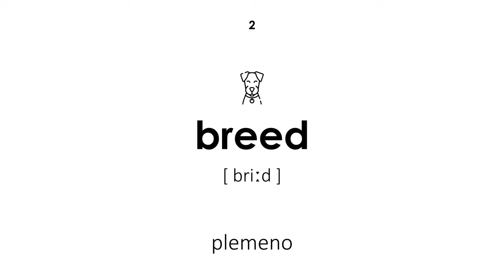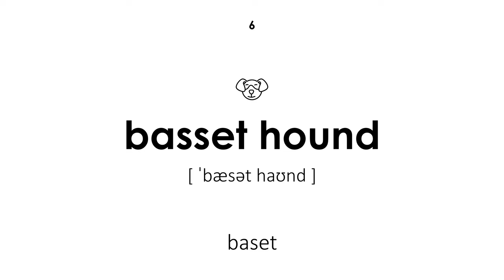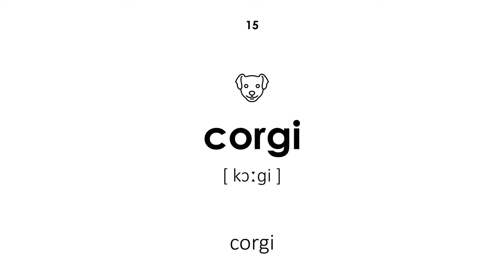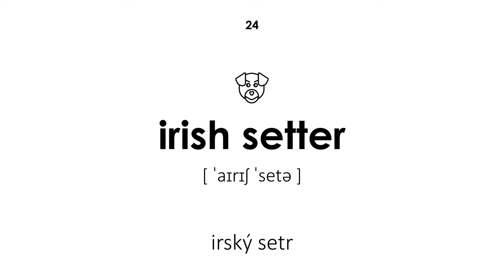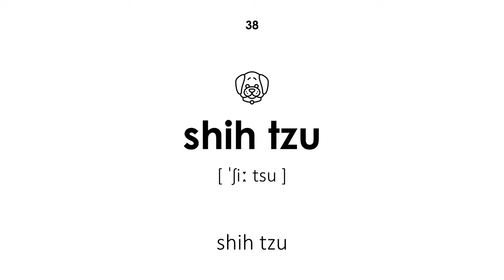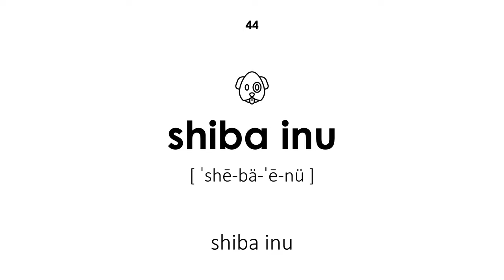Plemena psů v angličtině (Mužský hlas)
Plemena psů v angličtině. Všechna slova mají přepis a překlad z češtiny do angličtiny. Tato lekce bude užitečná pro děti i dospělé. Učitel říká slova mužským hlasem.

Navigace:

00:00 — Začátek lekce
00:20 — pes
00:26 — plemeno
00:33 — afghánský chrt
00:40 — airedale teriér
00:47 — basenji
00:54 — baset
01:02 — beagle
01:08 — bloodhound
01:15 — border kolie
01:22 — boxer
01:30 — buldok
01:38 — čivava
01:44 — čau čau
01:52 — kokršpaněl
02:00 — corgi
02:08 — jezevčík
02:15 — dalmatin
02:22 — doberman
02:29 — foxteriér
02:37 — německý ovčák
02:44 — zlatý retriever
02:51 — německá doga
02:59 — chrt
03:07 — irský setr
03:14 — labrador
03:20 — lhasa apso
03:27 — novofundland
03:33 — pekingese
03:41 — pitbulteriér
03:48 — ukazatel
03:56 — pomeranian
04:03 — pudl
04:10 — mopsík
04:18 — bernardýn
04:27 — knírač
04:33 — skotský teriér
04:40 — ovčák
04:46 — shih tzu
04:53 — sibiřský husky
05:00 — španěl
05:08 — špic
05:17 — akita
05:26 — šarpej
05:32 — shiba inu
05:38 — japonská brada
05:45 — tibetská doga
05:52 — aljašský malamut
05:59 — kolie
06:07 — teriér
06:13 — hračka pes
06:21 — Konec lekce